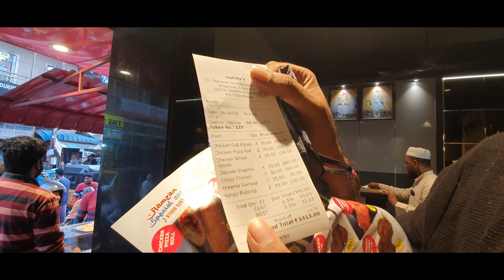Ramzan Iftar at Mannady St. GEORGE TOWN| Tastiest kababs in Chennai | Street food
Thauseef and Muzna explore the best Street food options in Mannady George Town, Chennai

Hi Guys!!

We are Muzna and Thauseef from Chennai. Typical Chennaites, grew up in Chennai but have been all over the place for our studies/job/business. However, we love the quirks of our city, Chennai. Come join us as we share a small part of our life here on YouTube.

We love food, travel and banter. This channel is a combination of our personalities and experiences. We have a 4 year old son who keeps us on our toes but we love multitasking. We are doing exactly that by juggling business, job , kid and a Youtube channel.

Love,
Muzna & Thauseef